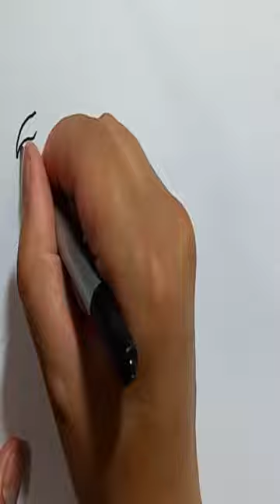Vulture Drawing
scientist drawing